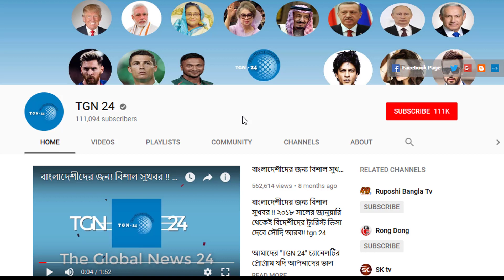সৌদির আজ সকালের তাজা খবর – সৌদিতে রোগীর সংখ্যা বেড়ে হয়েছে ৪২৯৩৮৯ । সৌদির করোনার সর্বশেষ আপডেট